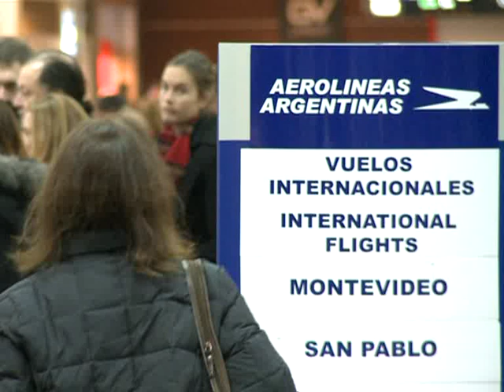Acuerdo entre Aerolíneas y Ambiente para el control de la "huella de carbono"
El Jefe de Gabinete de Ministros, Juan Manuel Abal Medina, el secretario de Ambiente de la Nación Juan José Mussi y el presidente de Aerolíneas Argentinas Mariano Recalde suscribieron un Acuerdo de Cooperación Técnica para la articulación, ejecución e implementación de acciones en materia ambiental y desarrollo sustentable.
En ese marco, firmaron un acta orientada a estimar la Huella de Carbono de la empresa, es decir, las emisiones de Gases de Efecto Invernadero (GEIs) vinculadas a las actividades de la misma.
Mariano Recalde explicó que la incorporación de nuevos aviones a la flota de la empresa permite reducir la emisión de gases y deploró la situación en que el Estado recibió Aerolíneas Argentinas luego de estar 18 años en manos privadas, lo que calificó como de "dejadez y abandono en materia de medio ambiente".
Aseveró que "en ese aspecto, también estamos tomando muchas medidas y la decisión de reducir las huellas de carbono va en la dirección de trabajar en equipo en el Estado Nacional para mejorar cada día más".
En tanto, el secretario de Ambiente, Juan José Mussi puntualizó que la medición de la huella de carbono permitirá que Aerolíneas Argentinas cumpla con las exigencias a nivel internacional y así la empresa "tendrá una buena carta de presentación y también permitirá un ahorro de combustible".
Por su parte Abal Medina destacó la importancia del acuerdo porque "nos permite ver el crecimiento de nuestra aerolínea de bandera, afrontando un tema central,  como es el cuidado ambiental". Asimismo, calificó como "un orgullo que Aerolíneas Argentinas y la Secretaría de Ambiente puedan trabajar en conjunto con acciones concretas para cuidar el planeta".
El funcionario precisó que si bien "no somos responsables de la destrucción del planeta, producida por el desarrollo de ciertos países, sí nos responsabilizamos constantemente en mejorarlo".